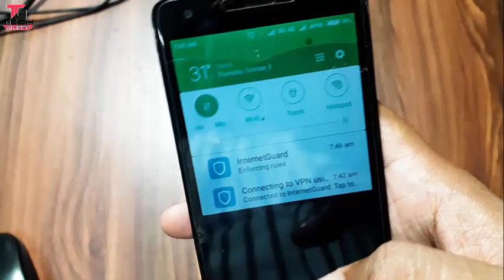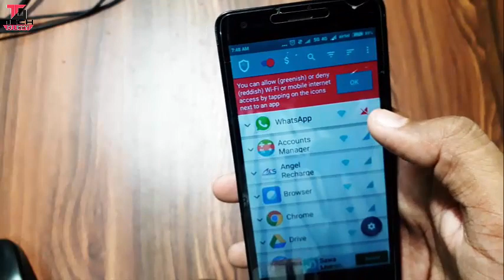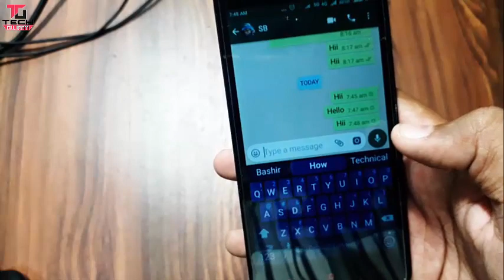ફોન ના ડેટા ની આ સેટિંગ સીખી લો કોઈ નહી બતાવે | How To Mobile Data Secret Setting